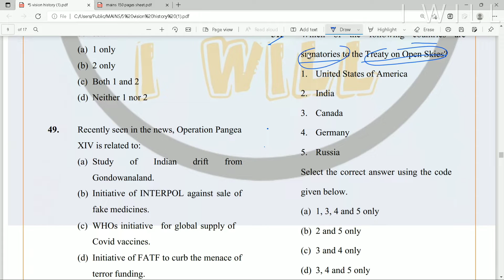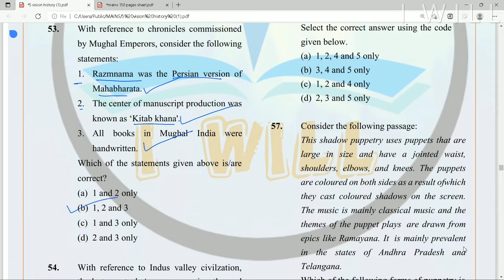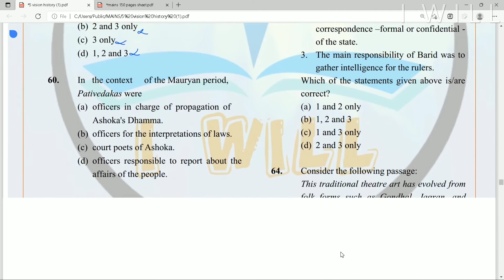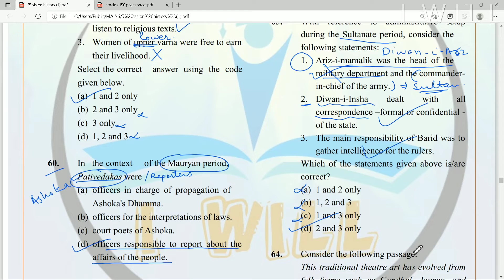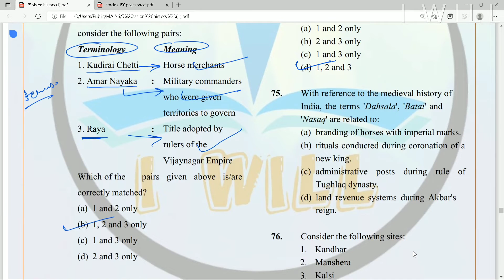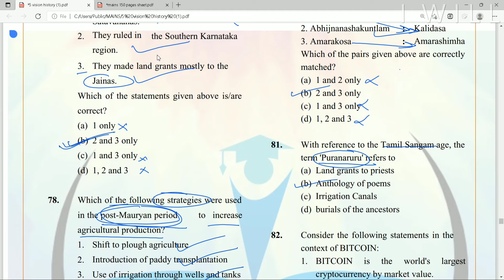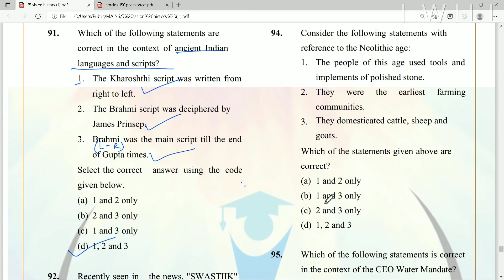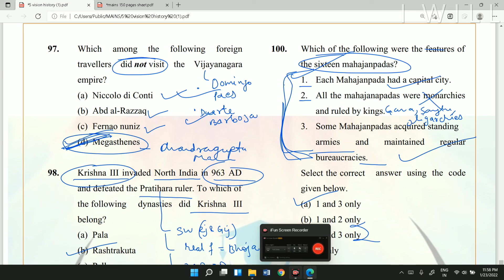VISION IAS TEST SERIES | HISTORY | PRELIMS 2022 | PART 2\10 | MOST EXPECTED QUESTION |BEST ANALYSIS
VISION IAS  HISTORY UPSC PRELIMS 2022
By analyzing various previous year UPSC Prelims questions from the domain of "History". We have identified certain important dimensions that must be covered while preparing this topic.

This video "gives a glimpse of a few important dimensions by taking examples of some of the previous year UPSC Prelims Questions" as well as it will help you understand the right approach for preparing l History' for UPSC_Prelims_2022.

We will explore more about these dimensions in the subsequent videos in this series.
Here, not only will we cover the important facts associated with History for UPSC Prelims 2022, but will also demonstrate as to how IAS questions are framed around them.